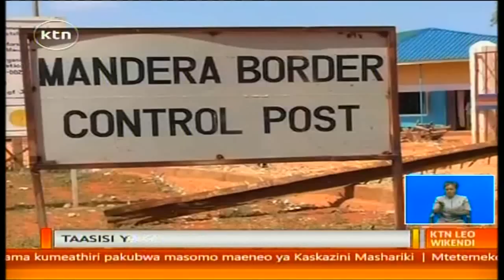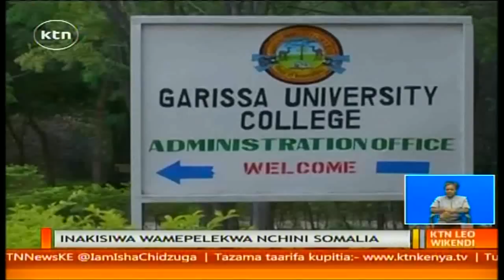Walimu wawili wametekwa nyara na wanamgambo wa Alshabab Mandera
Walimu wawili wa shule ya msingi kutoka kaunti ya mandera wametekwa nyara na wanamgambo wa Alshabab . Wanamgambo hao wanadaiwa kuwachukua walimu hao  kutoka majumbani mwao na kuwapweleka nchini Somalia .